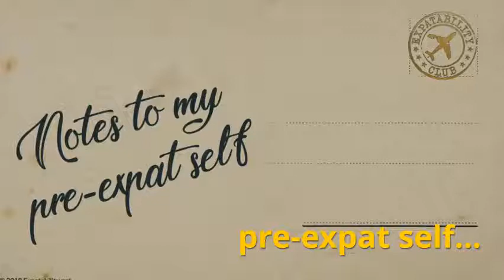Notes to my pre expat self - Part 9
If you could write to your pre-expat self, what advice would you give? Video 9 in the series